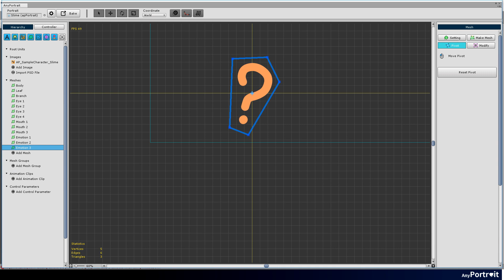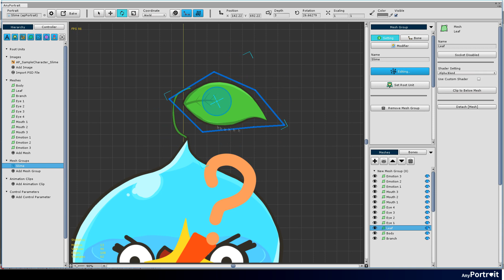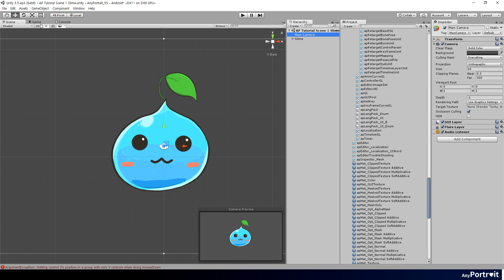Tutorial1.3 Creating Mesh Groups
Tutorial1. The Process of making a Slime
1-3. Creating Mesh Groups
This video includes how to make a mesh group and add meshes.